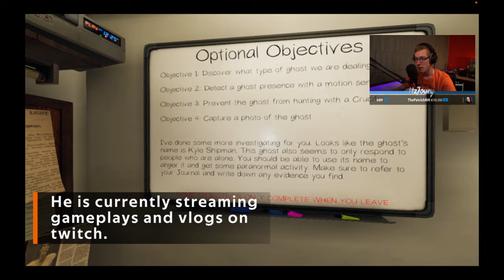Okay Let's Go Meme TODAY - What Happened to Joury Raaphorst?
What is the Okay Let's Go Kid meme doing today?
Watch the "then vs now" video to find out...

*Amazon Link for other cool T-Shirts (Germany only):